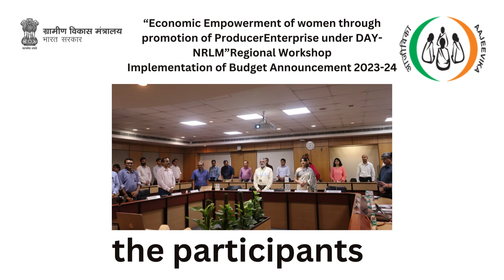“Economic Empowerment of women through promotion of Producer Enterprise under DAY-NRLM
Regional Workshop
Implementation of Budget Announcement 2023-24

On 3rd August 2023
at NASC Complex, Pusa, New Delhi

Schedule of Program

Time Topic Moderator/ Speaker
9:45 to 10:30 AM Registration of Participants NMMU
10.00 to 10:05 AM Welcome Address Ms. Swati Sharma
Joint Secretary, Rural Livelihoods
10.05 to 10.20 AM Key Note Address Shri. Charanjit Singh, Additional Secretary, RL

10.20 to 11:00 AM Implementation of Budget Announcement Current Status, Future Roadmap, Key Intervention Shri. Raman Wadhwa, DD, DAY – NRLM
 Tea Break
11:15 AM to 1:30 PM Experience sharing by other agencies (TSAs / NAFED / FDRVC/ NDS/ Intelli Cap/ Giz)
NMMU Team
1:30 PM to 2:30 PM Lunch
2:30 to 3:45 PM Experience sharing by States (brief on
interventions, learnings, and take away)
- Promotion of Enterprises
- Key challenges
- Scope in the State
- Future roadmap
NMMU Team
3:45 – 4:00 PM Tea Break
4:00 to 5:00 PM Experience sharing by States (brief on
- Promotion of Enterprises
- Key challenges
- Future roadmap
NMMU Team
5:00 to 5:45 PM Deliberation on future prospects
1. Strengthening the Producer Institutions
2. Financing Producer Collectives
3. Market Access for the Producer Enterprises
4. Target for the FY 2023-24 (Formation of new producer collectives, members
mobilization into existing & new producer collectives)
5.45 PM Valedictory and summing-up Session